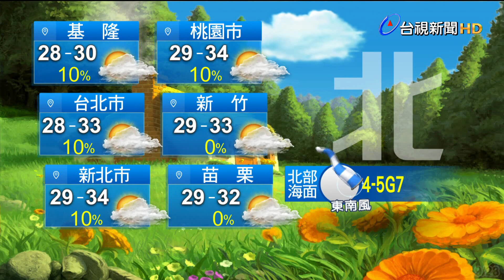0928氣象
0928氣象